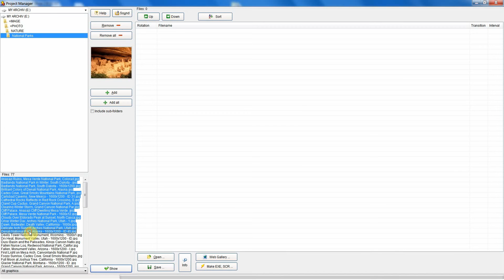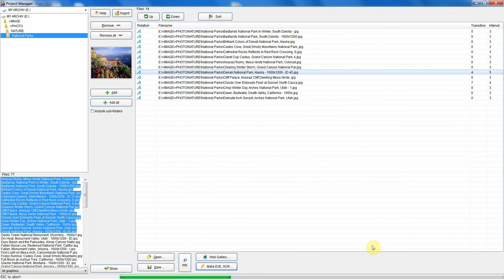How to make Portable Photo Slideshow?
Portable photo slide show.  "Able Photo Slide Show" program.